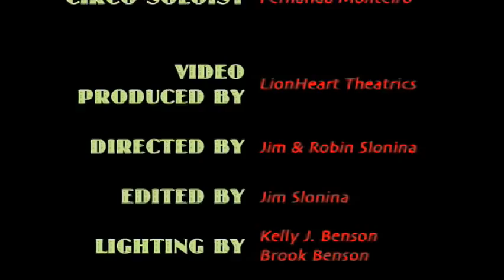Pay To Be Loved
LionHeart Theatrics presents "Pay To Be Loved" with Ashia Grzesik and Fernanda Monteiro. Video directed by Jim & Robin Slonina. Filmed at Sandou Theatrical Circus School on January 29, 2008.